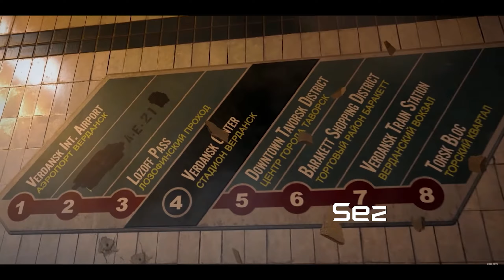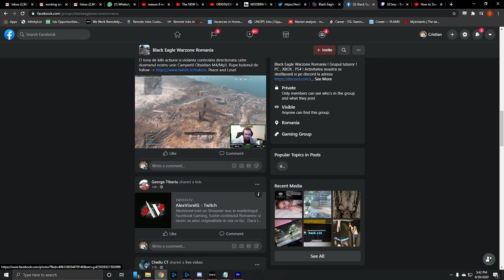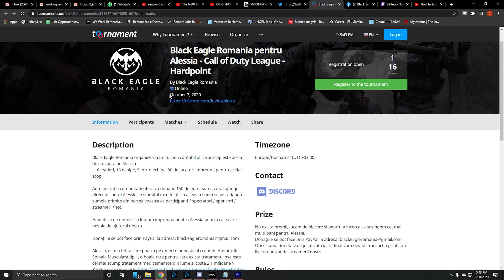Warzone Sezon 6, Turneu Caritabil, Giveaway 321esc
321esc transmite LIVE, pe 3 Oct 2020 ora 20:00, primul Turneu Caritabil de COD: Warzone!
Scopul turneului este de a aduna bani pentru tratamentul Alessiei - o fetita de 1 an si 5 luni care sufera de SMA1 (Amiotrofie Spinala Musculara de tip 1) - costurile tratamentului ei se ridica la 2.1 milioane $.
Turneul este organizat de Black Eagle Romania, cea mai mare comunitate de COD:Warzone din Romania si transmis live pe canalele de Youtube si Twitch ale 321esc.
Orice suma donata pe parcursul streamului va ajunge direct in contul Alessiei la sfarsitul turneului.

Vrei sa participi la turneu? Te mai poti inscrie aici
Doar vrei sa te uiti? Uite un motiv in plus: 321esc pune la bataie GRATUIT 2 Battlepass-uri pentru participantii la stream. Castigatorii vor fi extrasi aleator la finalul stream-ului.
 Do care. Do share.

Vrei sa ne cunosti pe noi ? Hai pe discord

Cauti oameni cu care sa joci? Hai in cea mai mare comunitate COD din Ro: Black Eagle Romania